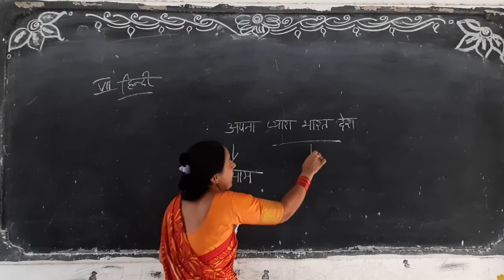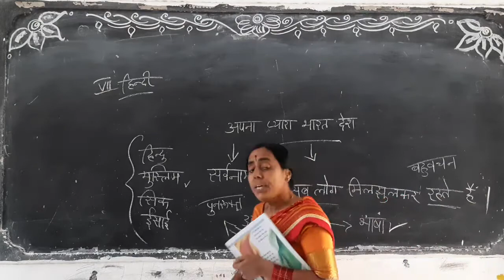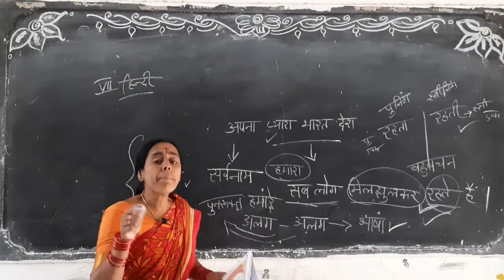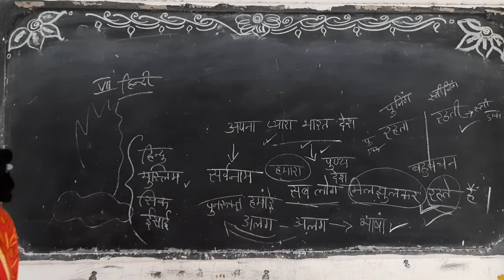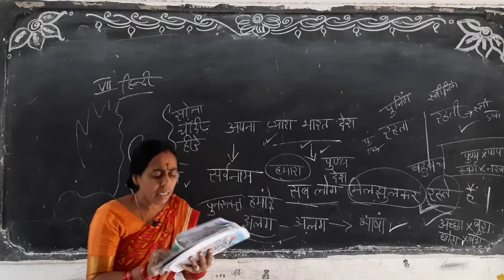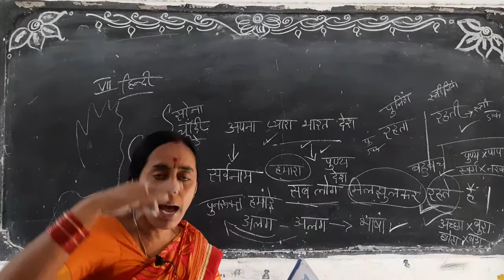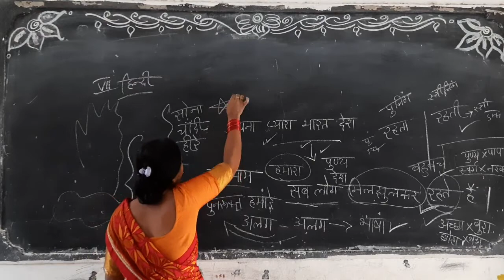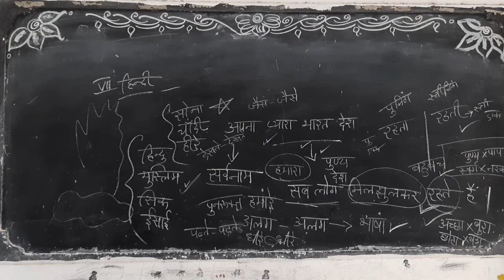7TH HINDI PRAGNA HIGH SCHOOL ARMOOR